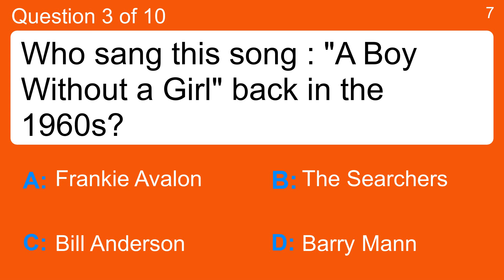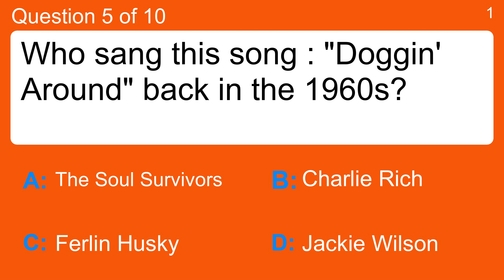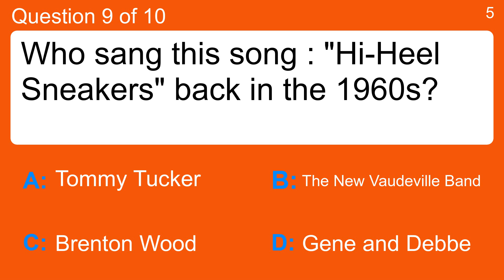1960s Song Quiz for you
Question 1 : Who sang this song : "Ain't Nothing Like the Real Thing" back in the 1960s?
 Answer a: Kenny Ball
 Answer b: Louis Armstrong
 Answer c: Marvin Gaye and Tammi Terrell
 Answer d: Sgt. Barry Sadler

Question 2 : Who sang this song : "I'm Telling You Now" back in the 1960s?
 Answer a: Freddie and The Dreamers
 Answer b: Lloyd Price
 Answer c: The Kinks
 Answer d: Tommy Dee and Carol Kay

Question 3 : Who sang this song : "A Boy Without a Girl" back in the 1960s?
 Answer a: Barry Mann
 Answer b: Bill Anderson
 Answer c: Frankie Avalon
 Answer d: The Searchers

Question 4 : Who sang this song : "Windy" back in the 1960s?
 Answer a: Sandy Posey
 Answer b: The Association
 Answer c: The Rascals
 Answer d: Troy Shondell

Question 5 : Who sang this song : "Doggin' Around" back in the 1960s?
 Answer a: Charlie Rich
 Answer b: Ferlin Husky
 Answer c: Jackie Wilson
 Answer d: The Soul Survivors

Question 6 : Who sang this song : "Stagger Lee" back in the 1960s?
 Answer a: Booker T and The MG's
 Answer c: Nancy Wilson
 Answer d: The Hollies

Question 7 : Who sang this song : "Let's Think About Livin'" back in the 1960s?
 Answer a: Bob Luman
 Answer b: Garnet Mimms and The Enchanters
 Answer c: His Harp and Orchestra
 Answer d: Jack Scott

Question 8 : Who sang this song : "We'll Sing In the Sunshine" back in the 1960s?
 Answer a: Gale Garnett
 Answer b: Steppenwolf
 Answer c: The Searchers
 Answer d: The Mama's and The Papa's

Question 9 : Who sang this song : "Hi-Heel Sneakers" back in the 1960s?
 Answer a: Brenton Wood
 Answer b: Gene and Debbe
 Answer c: The New Vaudeville Band
 Answer d: Tommy Tucker

Question 10 : Who sang this song : "Just Once in My Life" back in the 1960s?
 Answer a: B.J. Thomas
 Answer b: Bobby Vee and The Strangers
 Answer c: The Righteous Brothers
 Answer d: The Miracles